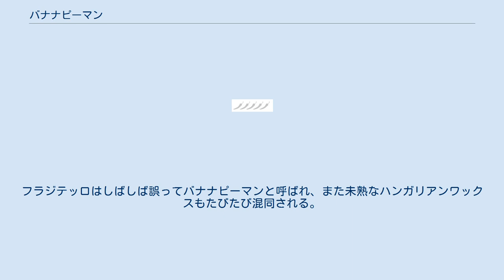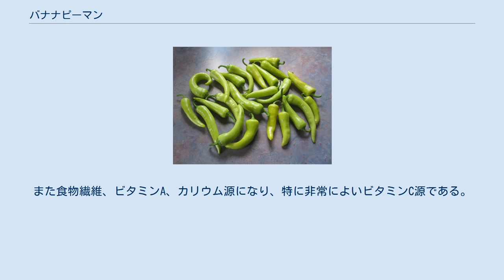バナナピーマン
バナナピーマンまたはバナナペッパー(banana pepper)は、中型の大きさの唐辛子の一種で、マイルドな辛味を持つ。
普通は明るい黄色であるが、緑色、赤色や熟すと橙色にもなる。
酢漬けにされたり、中に具材が詰められたり、生のまま料理に用いられたりする。
トウガラシ(Capsicum annuum)の栽培品種である。
辛さは0-500スコヴィル値程度とそれほど辛くはなく、多くの唐辛子と同様にその辛味は熟し加減に依り、熟したものは若いものよりも甘い。
 熟した果実は長さ5-8cmで、その曲がった形と黄色い色はバナナに似ているため、この名が名付けられた。
フラジテッロはしばしば誤ってバナナピーマンと呼ばれ、また未熟なハンガリアンワックスもたびたび混同される。
ハンガリアンワックスがバナナピーマンの束の中に混ざって売られ、期待したよりも辛くなってしまうことも珍しくない。
 他のトウガラシの栽培と同様に日光を多く必要とする。
種または挿し木から育てることができる。
栽培品種には、Early Sweet Banana、Hungarian Yellow Wax、Sweet Banana、Sweet Hungarian等がある。
熟したものは高さ1-2フィートになり、多くの気候で育つことができるが、温帯を好む。
 バナナピーマンは熱量、脂肪、ナトリウムが少なく、ダイエットに適した食品である。
また食物繊維、ビタミンA、カリウム源になり、特に非常によいビタミンC源である。
マイルドな辛味のため、サラダ等の軽い食事に加えるのに適している。